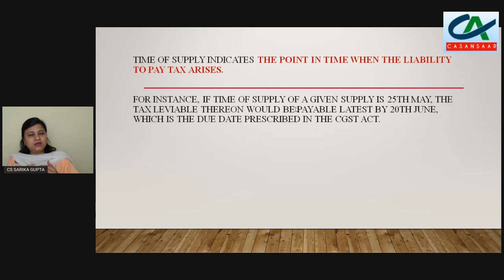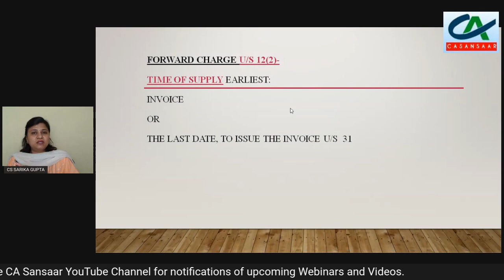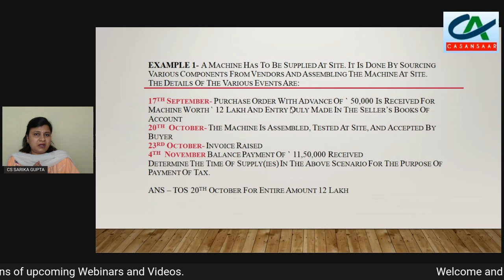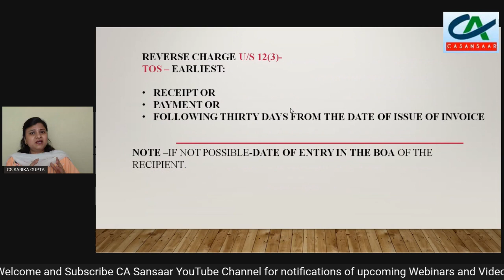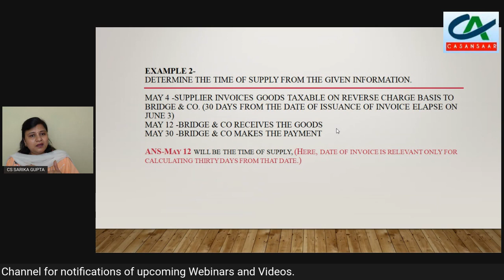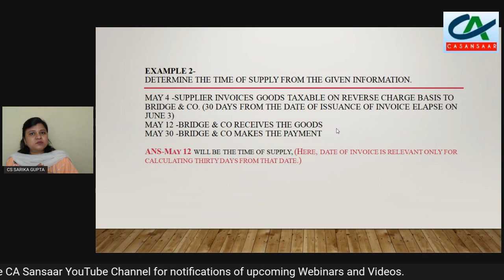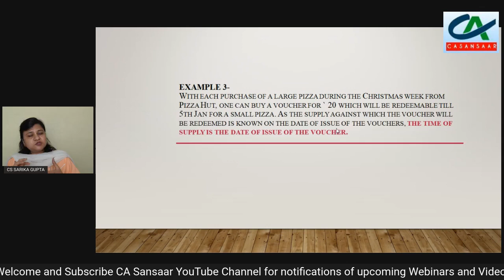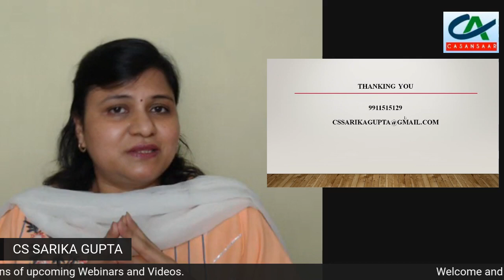Concept of Time of Supply of Goods under GST | Time of Supply in GST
Concept of Time of Supply of Goods under GST | Time of Supply in GST discussed by CS. Sarika Gupta.

Time of supply means the point in time when goods/services are considered to be supplied. It is the time when the supply has been made. It enables the registered person to understand when the liability of tax payment has arisen ,basically the point of taxation.
- Time of supply for Goods [Section 12]
- Time of Supply for Services [Section 13]
- Time of supply under Reverse Charge[Section 12(3) & 13(3)]

Time of Supply of Goods under GST Explained,
What is time of supply of goods in GST?,
What is time of supply in GST with example?,
How do you determine the time of supply of services under GST?,
What will be the time of supply in case of goods?,
Time of Supply in GST - CBIC,
determine the time of supply of goods and time of supply of services,
Time of Supply under Goods & Services Tax (GST),
Time of Supply for GST - Definition & Concept,
What is Time of Supply of Goods Under GST?,
Time of Supply under GST of Goods & Services with Examples,
Provisions To Determine Time Of Supply Of Goods under GST,
Time of Supply under GST, Principles,
Time of supply of goods and services,
GST Time of Supply of Goods Explained